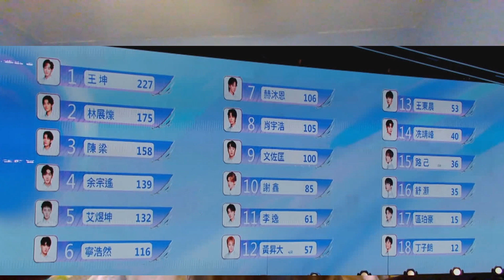Asia Super Young Ep 10 Recap